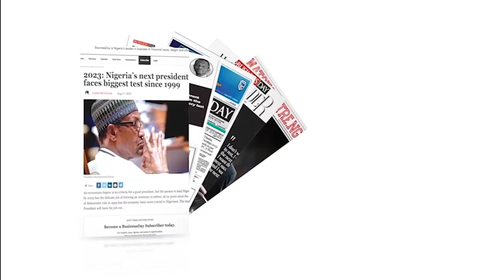Lagos State fixes leftover bad spot on Apongbon Bridge after BusinessDay's video report